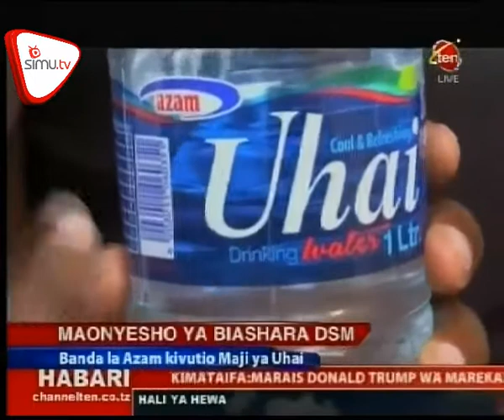Maonesho Ya Sabasaba DSM Maji Ya Uhai Yawa Kivutio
Kampuni ya Azam inayozalisha maji safi ya Uhai imewataka wafanyabiashara na wajasiriamali kununua maji hayo kutokana na kuwa na ubora wa kuridhisha.